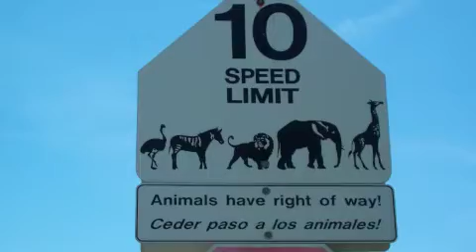Radiology School Grad Video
Radiology School Graduation Video Community Network 06/17/2011